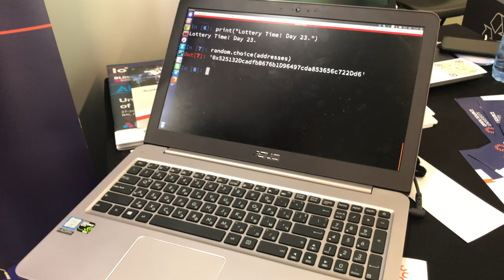OS.University Token Lottery | DAY 23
And the winner is: 0x525132DcadfbB676b1D96497cda853656c722Dd6 Congratulations!